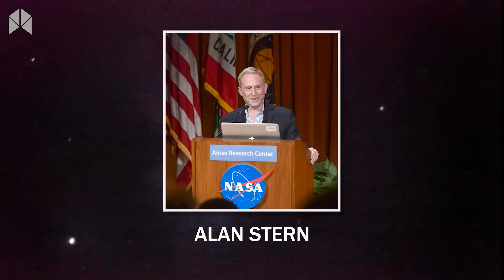Hubble Telescope Just Discovery Of Tenth Planet That Is Larger Than Pluto!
The Hubble Space Telescope has captivated the globe with images of space and a greater knowledge of how the cosmos functions ever since it was built in 1990. Despite its small size and antiquity. In comparison to the enormous 8 to 10 meter telescopes constructed on the ground, with even larger ones planned in the future, the Hubble Space Telescope is still regarded as one of the best telescopes. Modern research telescopes using Optics are often equipped with 2.4-meter Hubble mirrors, which are now in their third decade of operation. But it routinely performs better than several of the most sophisticated ground-based telescopes. With demand for its use and research considerably outpacing the amount of time that can be spent viewing it each year, it is nevertheless regarded as the pinnacle of optical and UltraViolet astronomy.The Hubble telescope travels at 17,500 miles per hour and has already traveled as far as Neptune, the furthest planet in our solar system.
It has made almost 1.3 million observations, peering into the past to places more than 13.4 billion light years away. It has contributed to the age of the universe, which is now known to be  , since its Mission started in 1990. It has been found to be roughly three times as old as Earth and has two Pluto moons, NYX and Hydra. It has also helped scientists determine how quickly the cosmos is expanding.
Additionally, it has produced a 3D map of dark matter, which is an even cooler development.